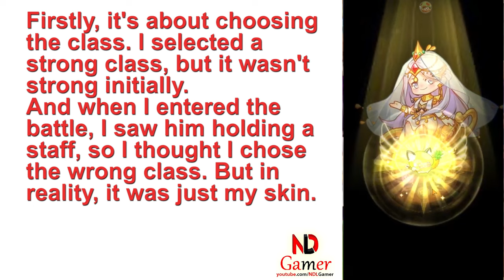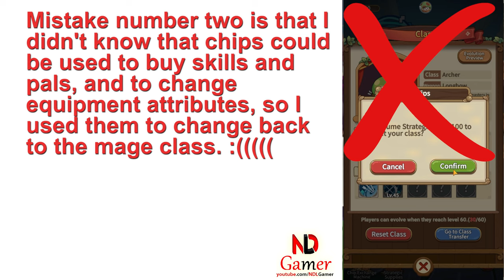Maple Rush 🍄 New Giftcode And My Mistakes When Playing Life Simulator Events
Maple Rush is an enchanting mobile game that transports players to the mystical Shroom Island. As the last warrior of this once-thriving land, you are bestowed with a magical lamp by the Lamp Goddess, granting you the power to summon extraordinary gear. Your quest is to gather allies, from loyal pets to fellow warriors, and face formidable Bosses to restore your homeland.